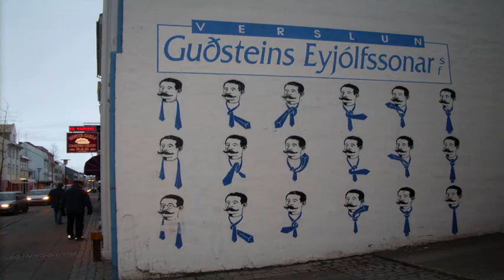Iceland in the Winter Reykjavik Blue Lagoon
Few pics from Iceland at the Winter time.